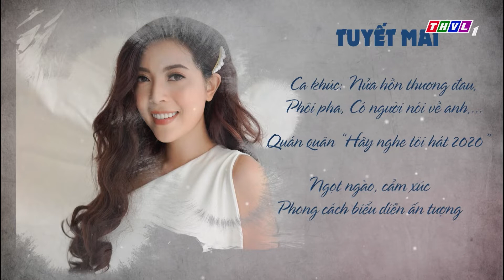NƯỚC MẮT LƯNG TRÒNG với tiểu phẩm kịch bolero "THƯƠNG CON SÁO SANG SÔNG" - Đánh Thức Đam Mê